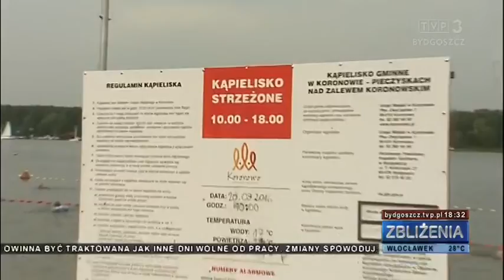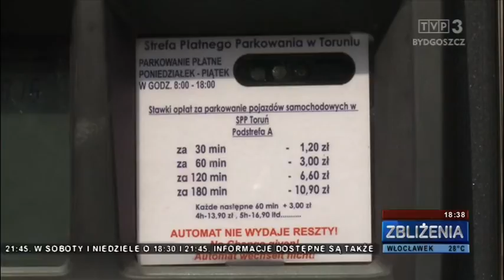Zbliżenia TVP3 Bydgoszcz, 20.08.2016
TEMATY DNIA: Woda znów śmiertelnie groźna. Ratownicy apelują o rozwagę. Niskie ceny zboża i choroby zwierząt hodowlanych Trudny rok dla rolników z regionu. W soboty za darmo Zmiana zasad parkowania na toruńskiej Starówce.